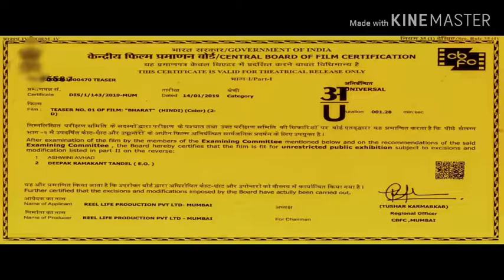New movie official trailer bharat salman khan